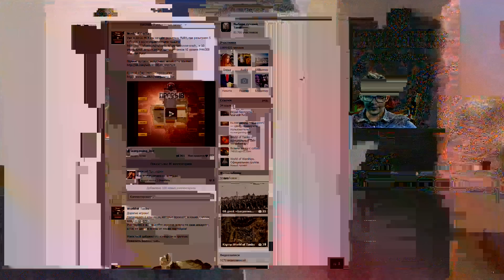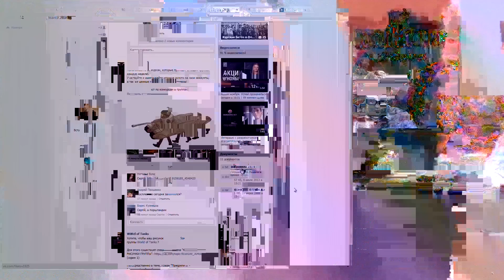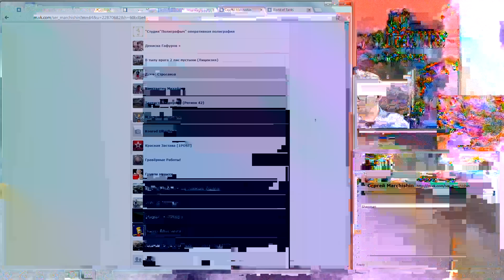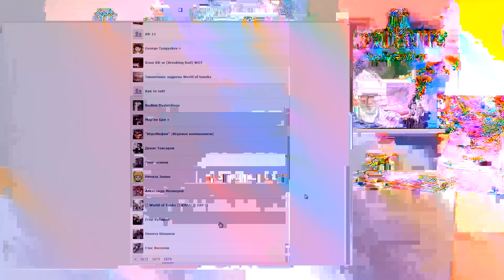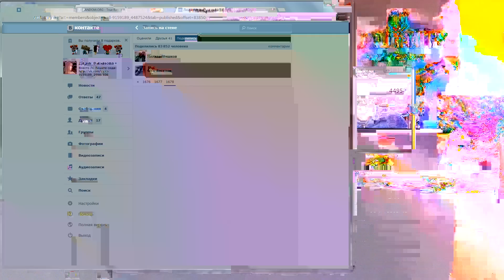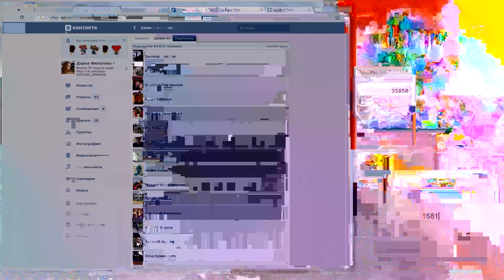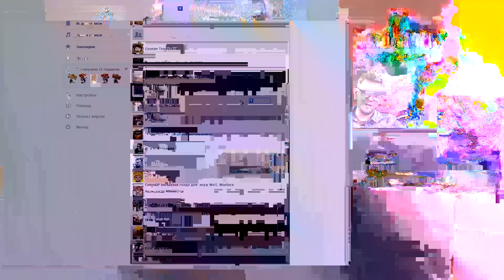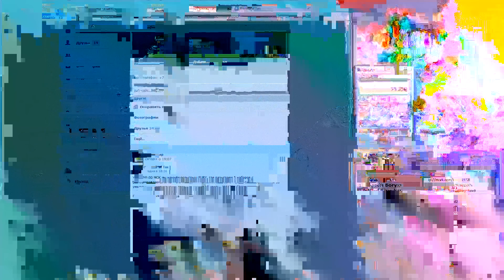Специальная трансляция. Розыгрыш Fury.